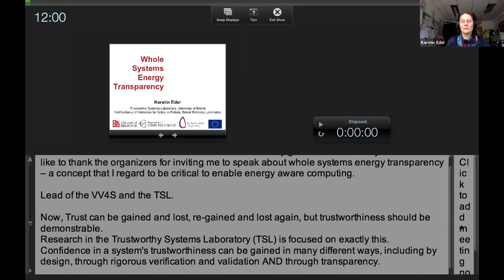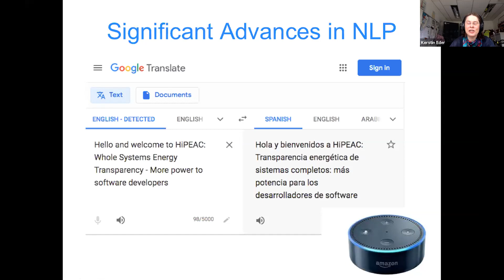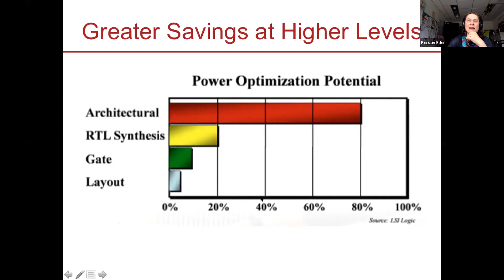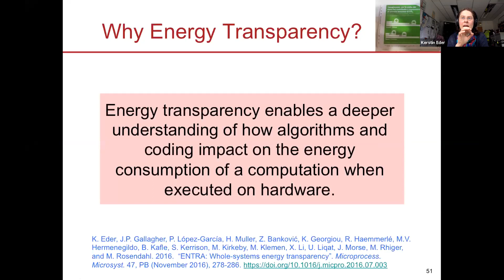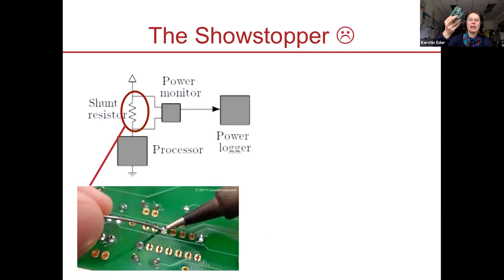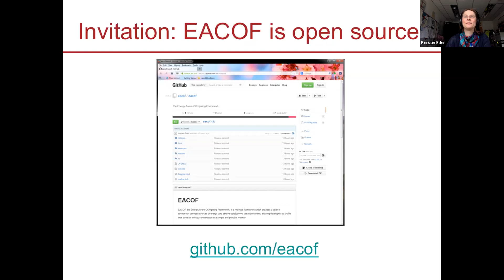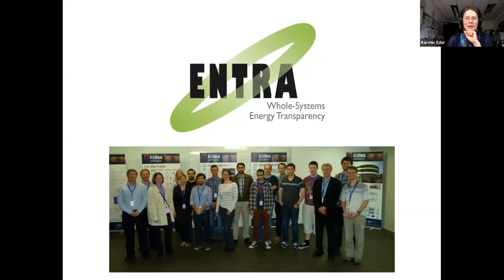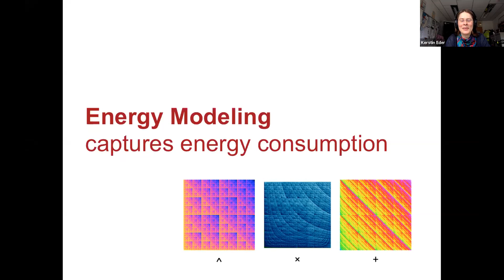ACACES20 / Whole Systems Energy Transparency: More /power/ to software developers! (session #1)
Kerstin Eder
University of Bristol, United Kingdom